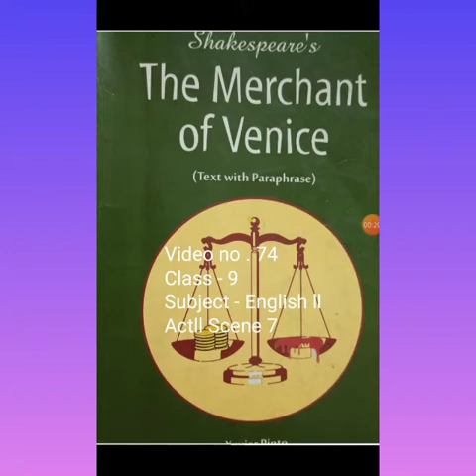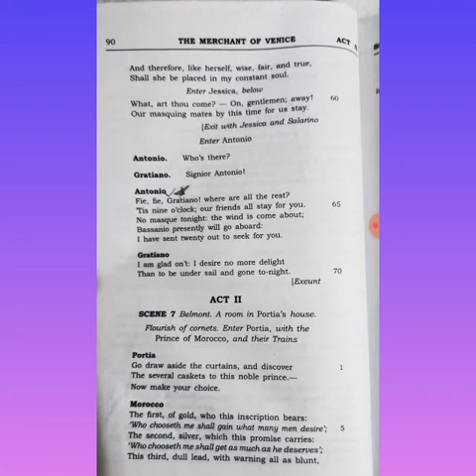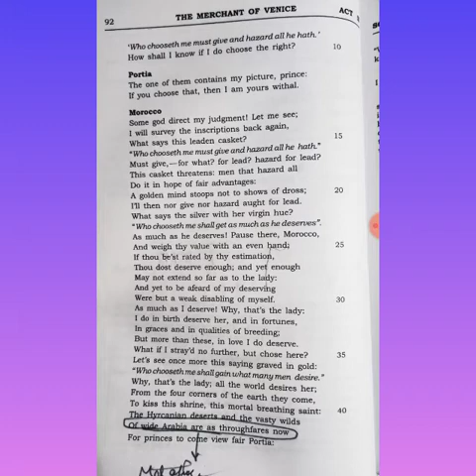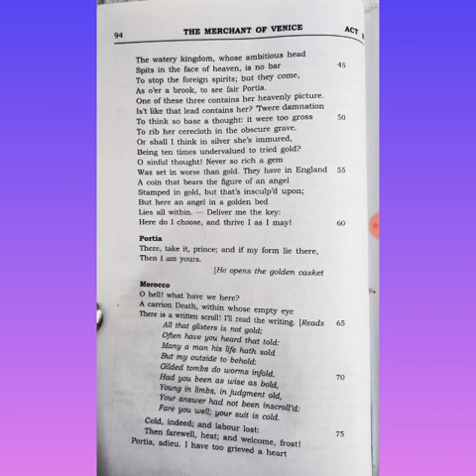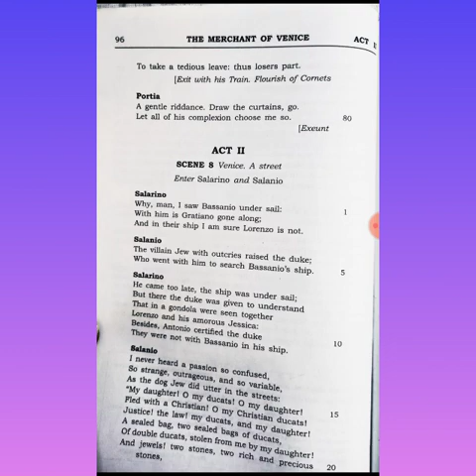Class-9, Subject-English-2, Video-74, Act-2, Scene-7 by Mrs Preeti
Video no 74, Class 9, Subject- English ll , Act ll Scene 7